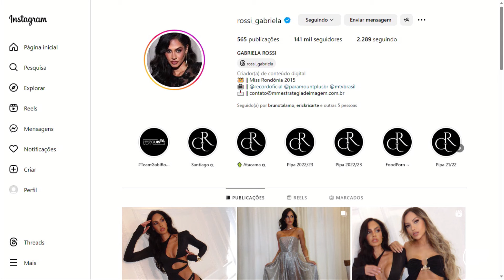GABRIELA ROSSI - ENTREVISTA COMPLETA